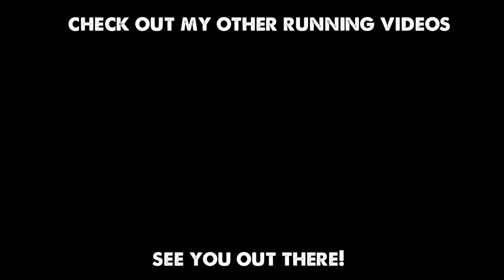Running Boulder's Skyline Traverse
The Skyline traverse, or 5 peak traverse, is an epic way to spend a day on some of the most beautiful trails close to Boulder. You can link up Sanitas, Flagstaff Mountain, Green Mountain, Bear Peak and South Boulder Peak in about 20 miles of running or hiking.
I decided to celebrate Global Running Day with a little jaunt around my hometown.

Camera Gear:
Sony Action Cam FDR-X-3000
Mini tripod